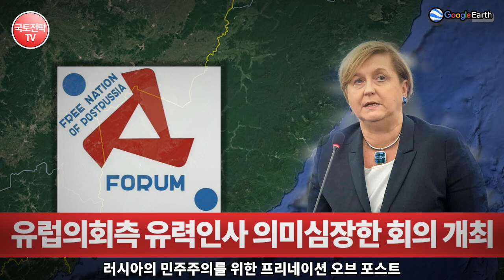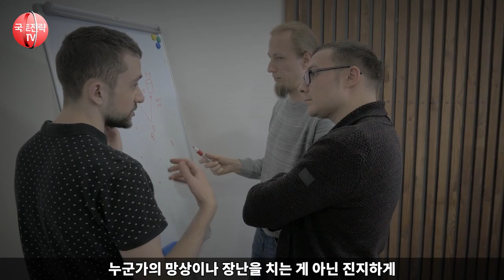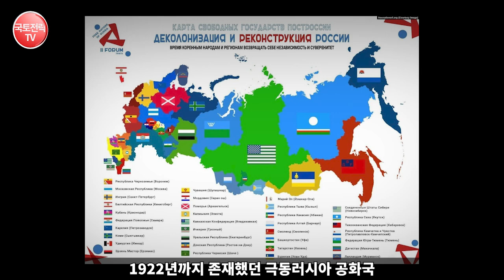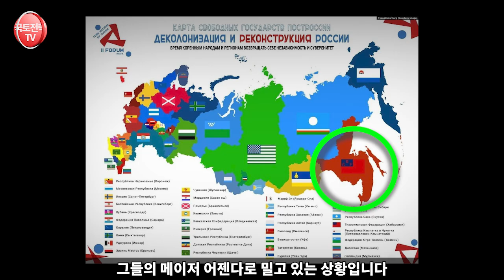러시아 연해주 속의 ‘극동 조선’“의문의 국가 제안되는 최근 상황”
“왜 조선의 국기가 등장?”
Free nation of Post Russia Forum 유럽의회 안나 포티가 의원이 주도하는 모임에, 뜬금없이 조선의 국기가 등장한 지도가 제시돼 눈길을 끌고 있다. 그 이유는 무엇인지 살펴보고 미래 극동러시아 지역에 유럽의회 보수진영에서는 어떠한 미래비전을 그리고 있는지 살펴본다. 단순 몽상가의 그림이 아니라는게 더 놀라우며 한국의 미래비전에 어떠한 영향을 줄 수 있을지 살펴본다.